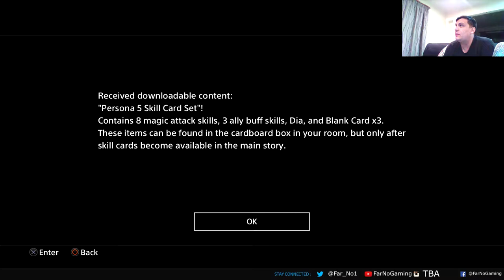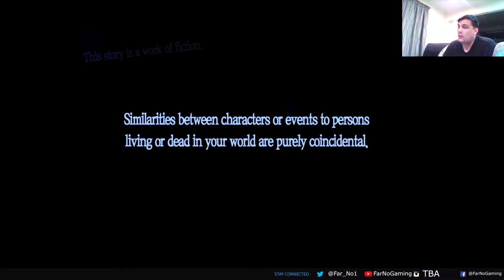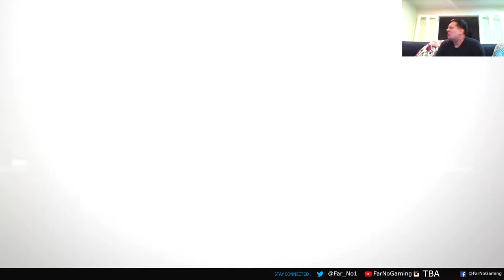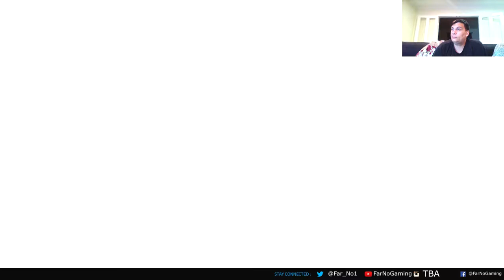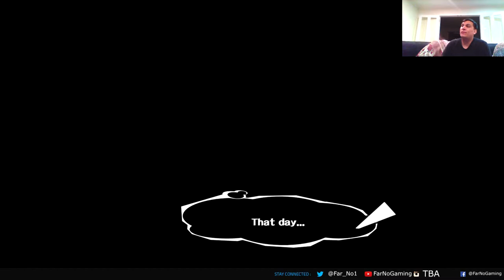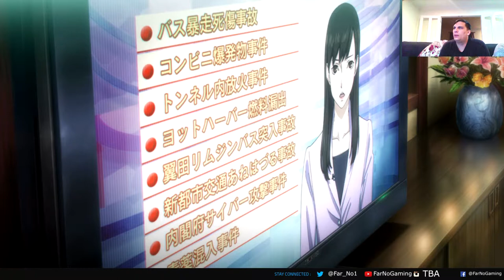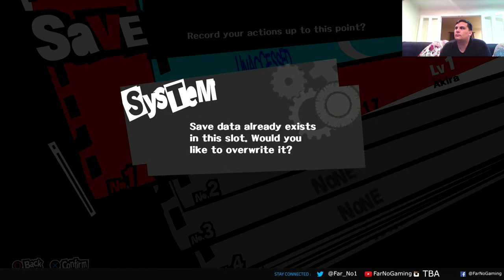Persona 5 Episode 1: Meet the Protaganist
How much does the Government know about "That World?"

TARDIS & Vortex Graphic by: Loueye - Pomme de Terre de l'espace